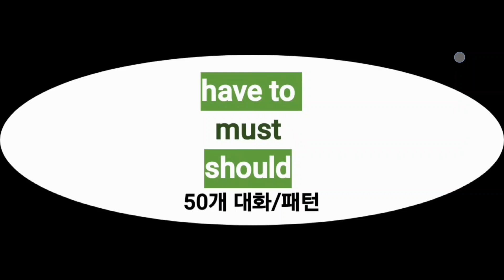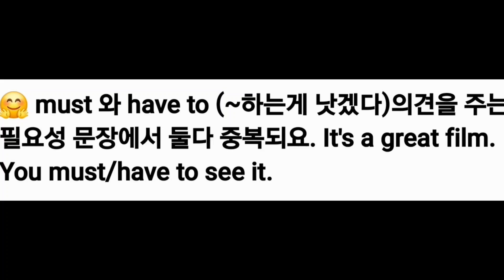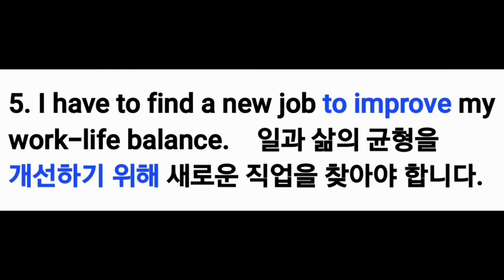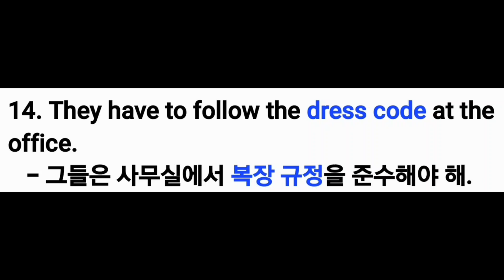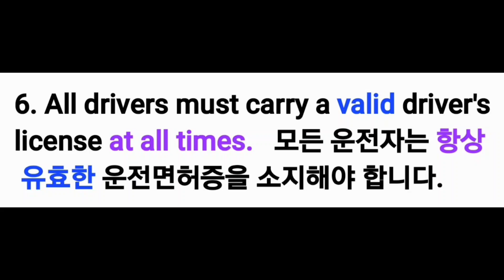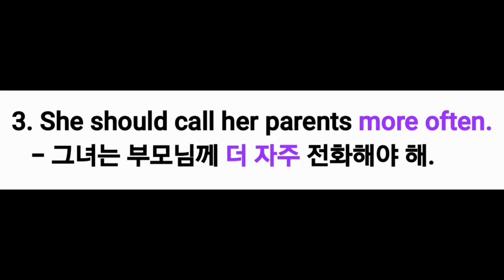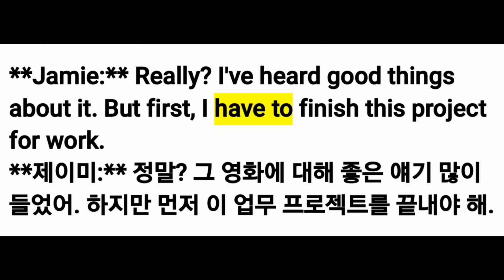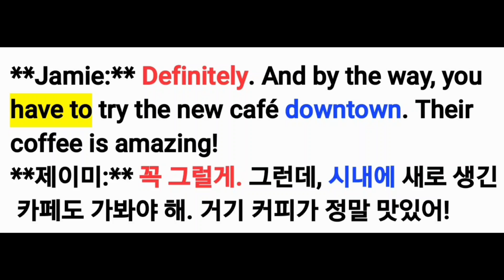✋️Have to 외부 요인, Should 추천/조언, Must 규칙, 법률